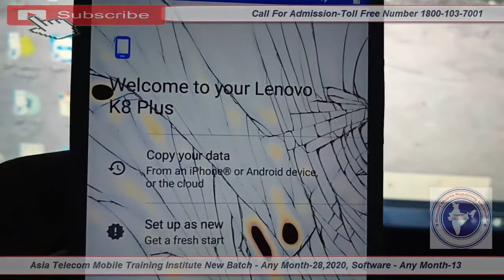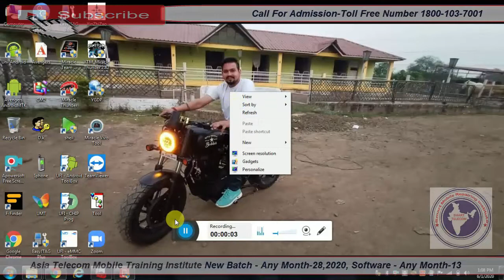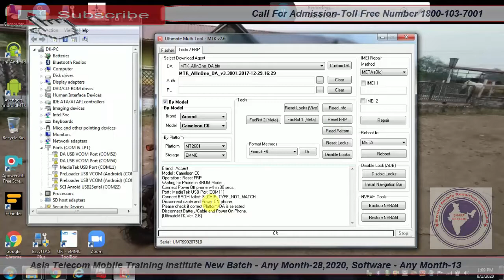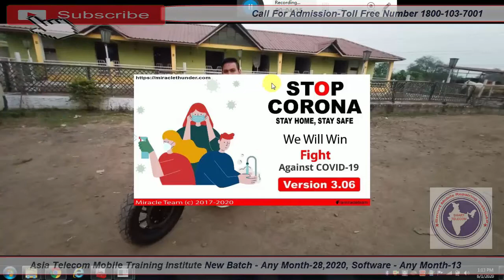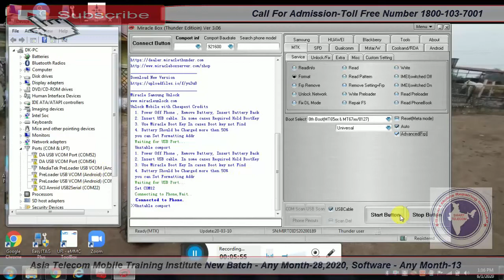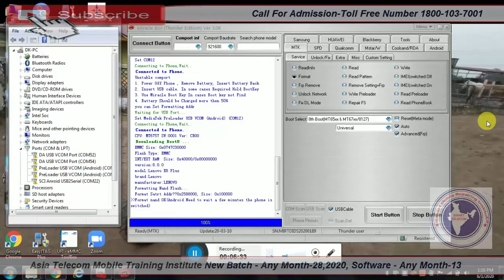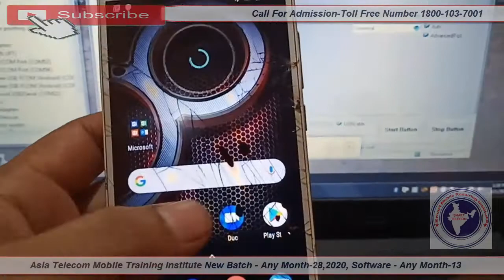Lenovo k8 Plus FRP Remove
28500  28 FEB 2020 Batch Date Open

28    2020  - Hardware & Software ( One Month ) 28500/-

13  2019 - Software ( 10 day only Full Software ) 15000/-

15/  5 Oct     - EMMC 10 Day 8 hour no copy pen Class For Professional Only Fees - 20000/-